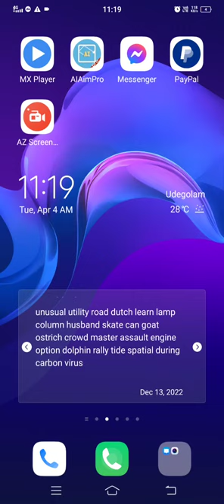bet win carrom hack earn money